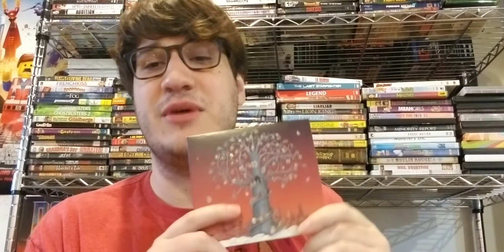Wes Talks Music - Artifical Selection by Dance Gavin Dance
Day 4 of Afterburner Week, with the latest albun from Dance Gavin Dance. Review of Afterburner up tomorrow.